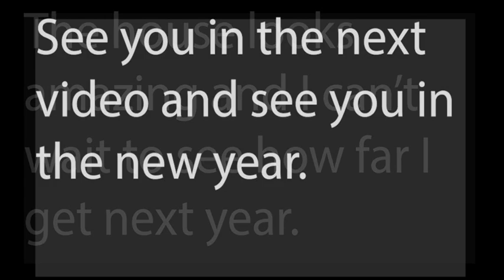Disney Dolls House step by step process 2023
Building the Doll's House was amazing fun even if there were difficulties. I loved the process and wanted to share the process for this year.

Lets see how far I get next year.

Music credit.